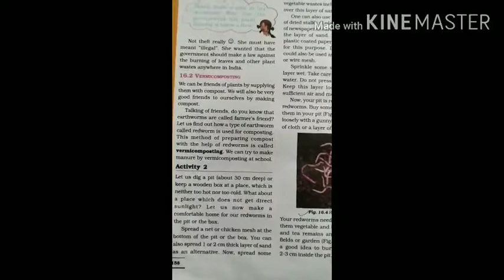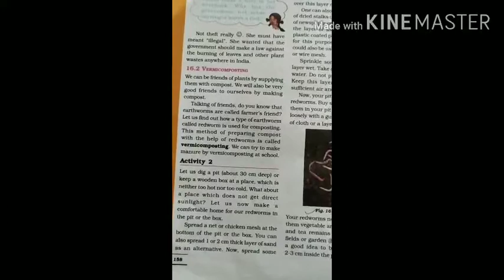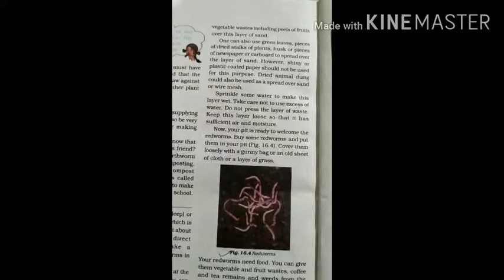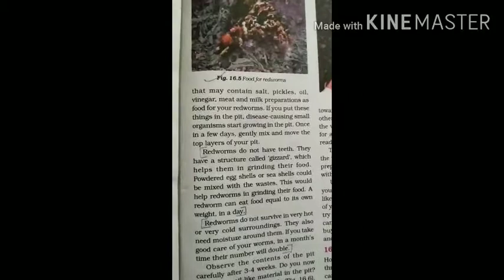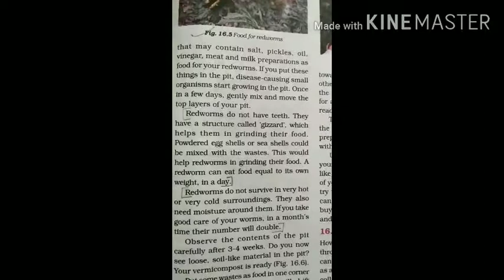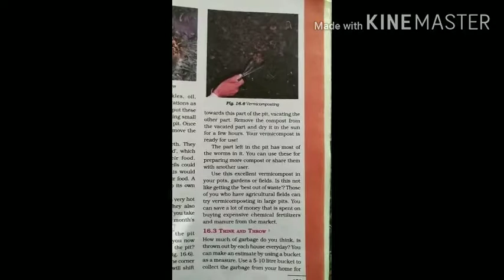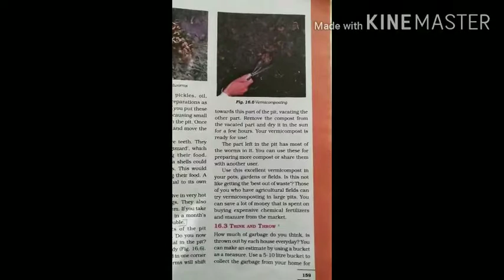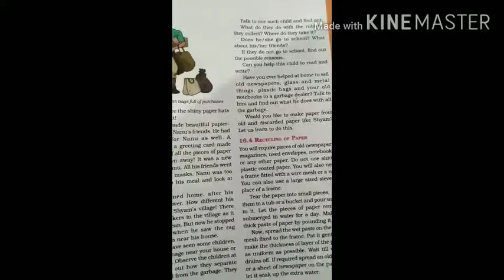Class-6th | chapter-16 | Garbage in, Garbage out | By Shadangi sir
Read your book once.